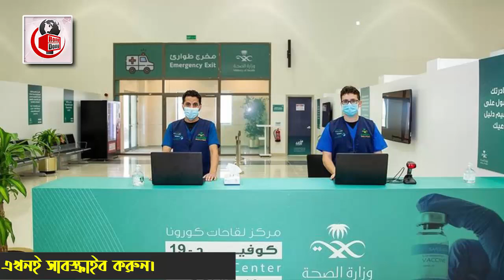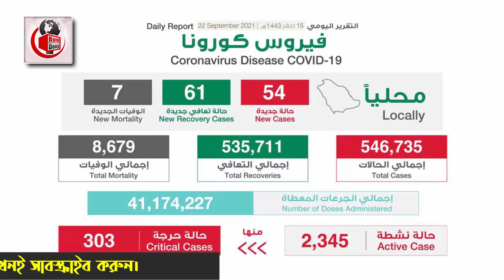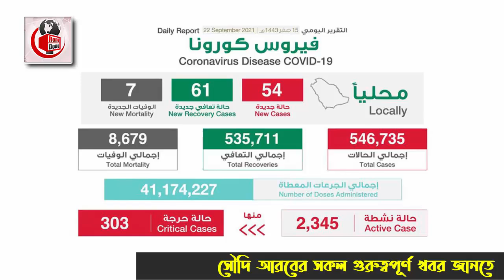সৌদির আজ সারাদিনের ৪ টি গুরুত্বপূর্ণ খবর | সৌদির ৪ টি নতুন খবর | তারিখ – ২২/৯/২০২১